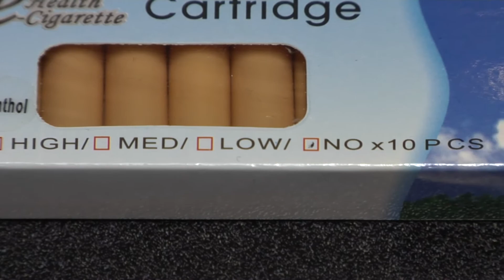Is Vaping Safe?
Recent estimates say that more than 50% of Kentucky High School students are now vaping. Dr. Mahmoud Moammar says these E-Cigarettes may not carry the same cancer risk as tobacco cigarettes, but they may still be dangerous.

Some chemicals in these vaping liquids can be harmful to the lungs in short term, and very few have been studied to know their long term impacts.